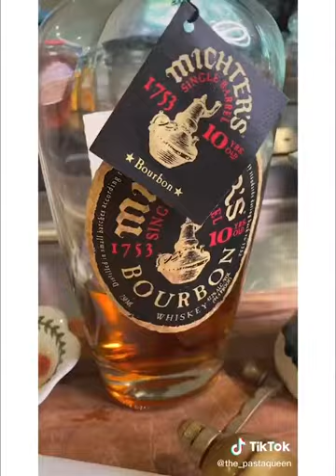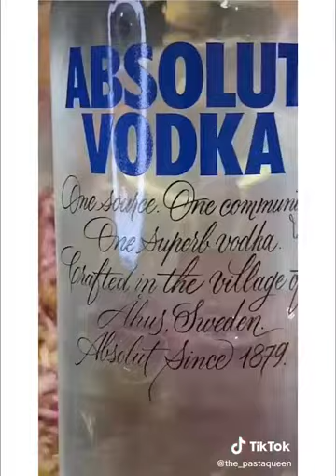Learn How To Make Authentic And Traditional Recipes! The Pasta Queen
Authentic pasta recipes from the pasta queen
These 10 Viral Pasta Recipes Will Turn Around Your Lockdown
While some of us might join fitness challenges to get through lockdown, many of us prefer to find alternative methods to fill our time (read: food). Challenging yourself in the kitchen is a win-win: you get your creative juices flowing and you get fed.
Now, being half Italian, I may be biased, but pasta is one of the most satisfying meals you can make. Even with the simplest of ingredients, you can create incredibly flavourful and comforting dishes.
If you’re feeling inspired, then you need Roman-born Nadia Caterina Munno, AKA The Pasta Queen, in your life. Full of fun, charm, and cute catchphrases (like ‘Pasta, Drama, Dolce & Gabbana’), she bangs out delicious pasta dishes on her YouTube, as well as to her 1.8 million TikTok and 800K Instagram followers.

What I love about Nadia, other than the way she says “a scrunch of pepper,” is that she shares a wide array of recipes and an insight into Italian culture, along with origin stories of each dish. Never taking herself too seriously, Nadia also refers to pasta water as ‘tears of the Pasta Gods’, which is absolutely correct.
You’ll find all your classics along with recipes for the likes of pea and broccoli pastas, which are so underrated and some of my favourites. The potato pasta dish takes me back to my Nonna cooking for me as a child and if you’ve never tried lemon spaghetti, now’s the time.
With so many easy recipes to work through, The Pasta Queen’s socials naturally pave the way for a tasty cooking challenge, so let her Italian accent and sassy hair flicking lure you into upping your pasta game.
In no particular order, here are 10 dishes to try your hand at. And if you need a refresher on how to cook pasta, here are Nadia’s tips.
As The Pasta Queen herself would say, these are gorgeous, just like you are.

#1 Pasta With Peas, also known as The Lazy Princess

This is one of my favourites, so don’t knock it ’til you try it. You won’t even realise you’re eating vegetables. It’s luscious and creamy.

#2 Classic Tagliatele Al Ragu, also known as Lady Caterina

This is a Pasta Queen family recipe passed down from her Nonna Caterina. And if that’s not enough for you, she also shares the “most delicious meat sauce you’ll ever make“.

#3 Lemon Ricotta Delight

If you want something ridiculously easy and tasty to make, then this recipe is for you as the sauce requires no cooking.

#4 Carbonara (The Right Way)

If you think you make a carbonara with cream, then please, for the love of all that is holy in this world, watch this and mend your ways. If you’re vegetarian, there’s also a version for you – Zucchini Carbonara.

#5 Cream Of Broccoli Pasta

Creating sauces by blending part of your cooked veggies will open you up to a whole new pasta world. Similar in method to pasta with peas, this broccoli version will change your thoughts about the vegetable. There’s also a zucchini version, too.

#6 Puttanesca or ‘Lady Of The Night’

Another classic Italian pasta you’ll want to get right, puttanesca is packed full of big flavours. “It’s so good I could eat it every day,” says The Pasta Queen.

#7 Fresh Ricotta Gnocchi With Butter And Sage

For this bad boy you’ll be making the gnocchi yourself, but using ricotta – there’s no potato in this dish.

#8 The Assassin’s Spaghetti

I’d never seen a spaghetti like this before but I can get on board if the sauce sticks to each strand like this. The Pasta Queen runs through the story behind how this pasta came to be, which is entertaining in itself.

#9 Creamy Potato Pasta

It may seem like a carb overload, but the combination of potato with pasta (and tbh, on pizza) is heavenly. Worth it.

#10 Cacio e Pepe

You cannot have a list of pastas to make without cacio e pepe on the list. Another one that westerners seems to bugger up (often thinking creaminess must mean the addition of cream), this Roman dish makes The Pasta Queen’s “soul go crazy”.

Bonus – pasta bakes

If you love your pasta baked, then this southern Italian recipe using meatballs should do the trick. But The Pasta Queen also shares her own lasagna recipe as well as these divine ricotta-stuffed pasta shells.
Of course, there are non-pasta recipes she shares too, like her Nonna’s perfect roast potatoes. For fuller recipes and longer videos, check out her Instagram or YouTube. Or for more TikTok food ideas, click here.
Lead image: The Pasta Queen TikTok / Instagram